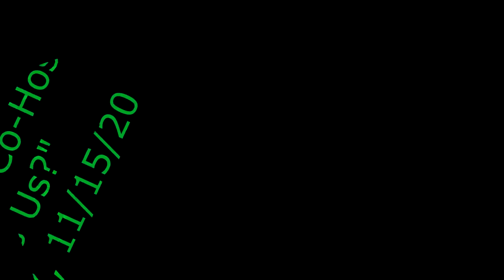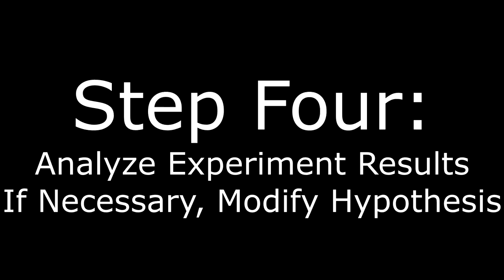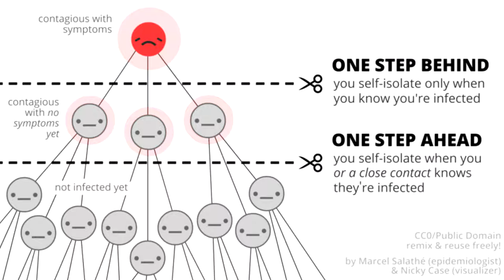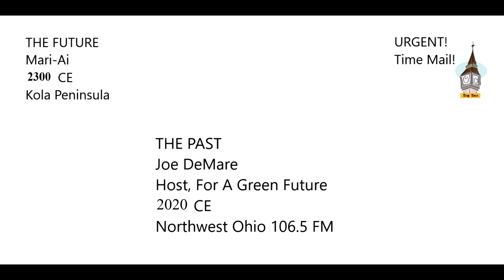For A Green Future "Virus Is Us?" 111520 Episode 97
Dr. Julia Halo joins Joe DeMare for a discussion about viruses, both the ones that threaten us now, and the ones that have incorporated themselves into our bodies. Humans are 8% virus, and that 8% does some weird and amazing things in our bodies. Rebecca Wood talks about why there are so many black squirrels this year. Ecological news from today, a postcard from the future, and more!